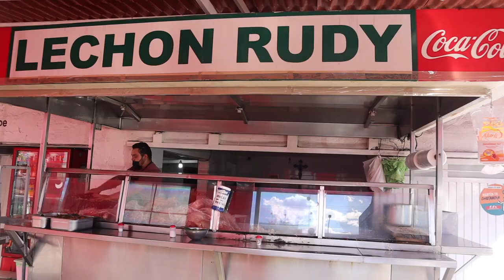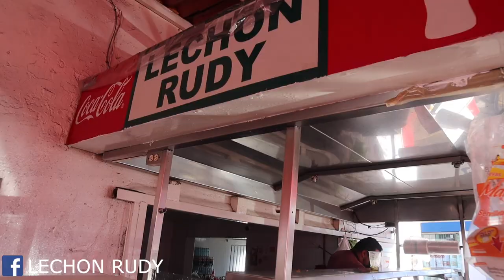Probando los TACOS Y TORTAS DE LECHÓN más FAMOSOS en Aguascalientes! 🤤🌮👌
¿Dónde comer rico en Aguascalientes?
Hola amigXs! En este video fuimos a probar los tacos y tortas de Lechón un platillo típico en Aguascalientes muy muy sabroso.
Fuimos a LECHON RUDY muy famoso por el tiempo que llevan y su sabor por el cuál se han ganado a toda la gente Hidrocálida y turistas.